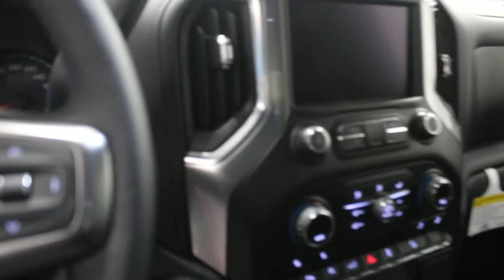2019 Chevrolet Silverado 1500 RST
The Chevy Nation sales event is now on, find yours today!

With styling, a smartly designed interior, and amazing features inside and out, this 2019 Chevrolet Silverado 1500 is the truck to serve the job site and the family in one beautiful package.

Chevrolet have focused on making the all-new 2019 Silverado 1500 more functional and ergonomic, suited to both the work-site and family life. Bold styling throughout give it amazing curb appeal and a dominating stance on the road, while the elegant, smartly designed, and modern interior keeps every passenger in superb comfort and connectivity for any trip. These amazing features are only amplified by the legendary Silverado capability the all-new 2019 enhances and exemplifies.

This black crew cab 4X4 pickup has a na transmission and is powered by a 355HP 5.3L 8 Cylinder Engine.